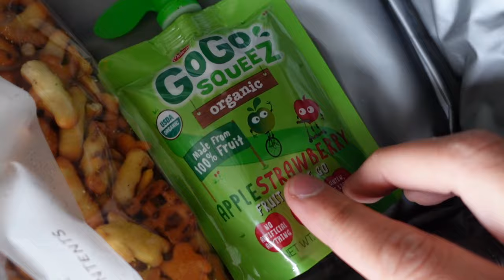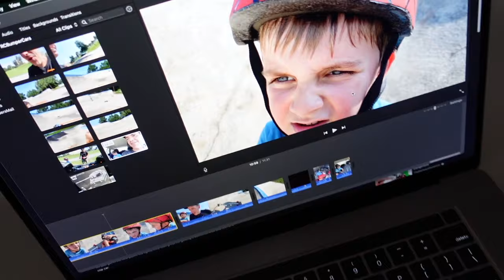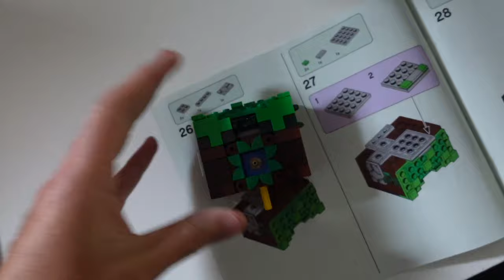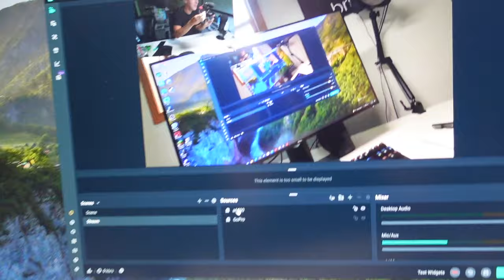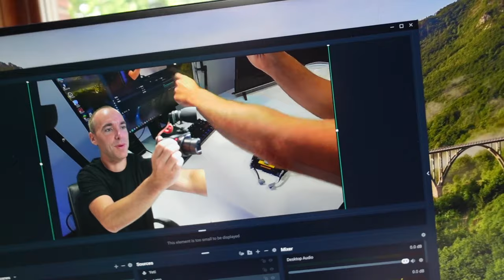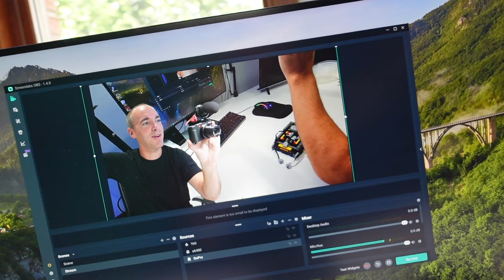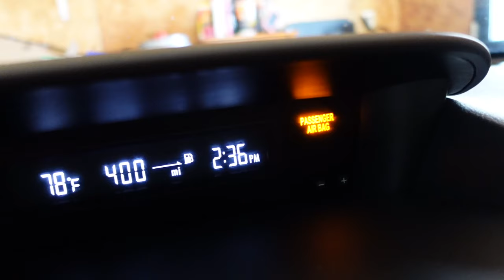First Time Riding the Bus & What I Do While Clark's Gone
Clark takes the bus to school for the first time and I use the extra time to get work done (if you call it that).  I work on my LEGO channel during the day then take Roxy for a walk and pick Clark up.  Pretty solid day!